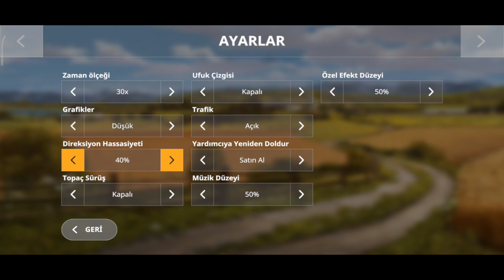Fs20 Farming simulatör20 / yeni mahsul hasadı / new crop harvest